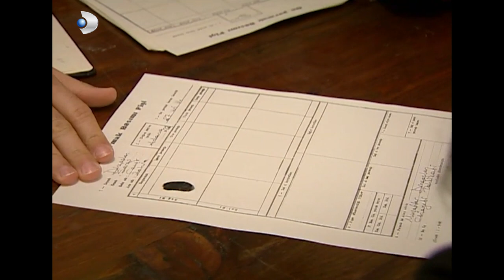Güllü Nasıl Açıklama Yaptı? - Hanımın Çiftliği 28.Bölüm